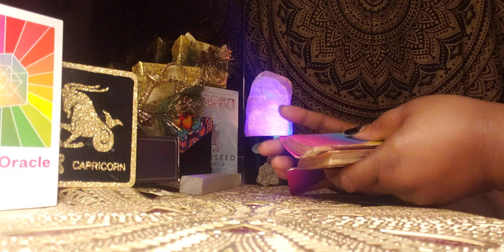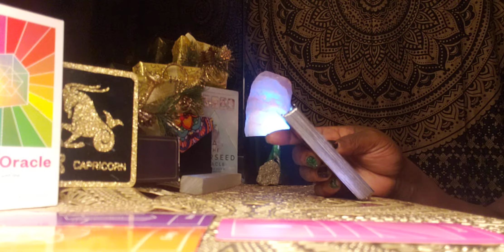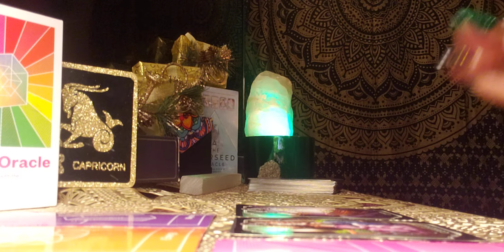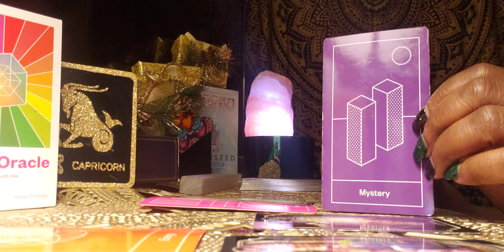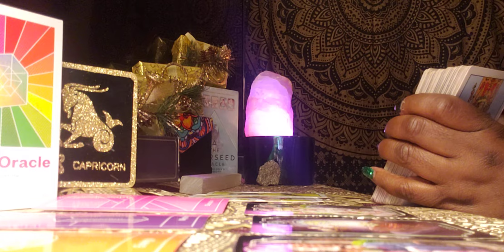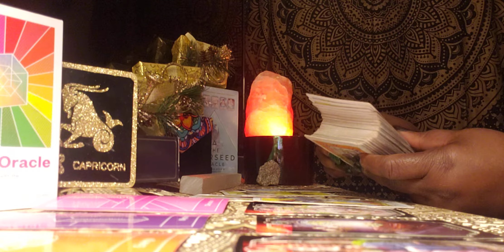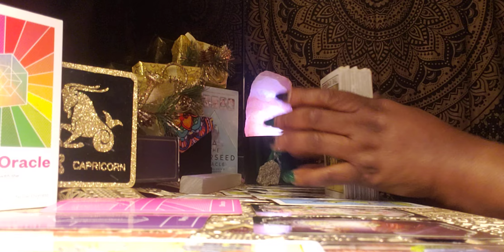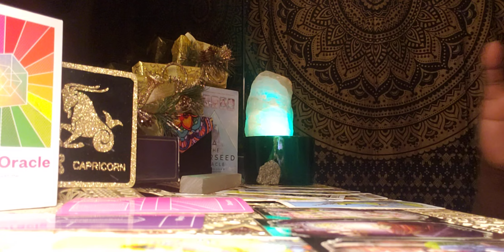Capricorn ♑ 12/31/21 Happy New Year's Eve! ✨ Someone didn't tell the truth👀😲👀💔